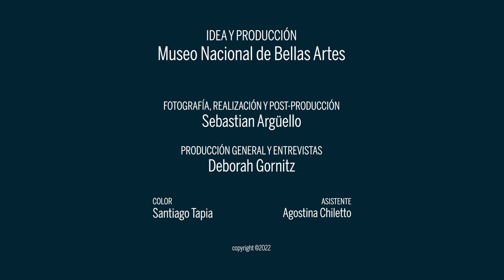Pensamiento de artista. Tulio de Sagastizábal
El Museo Nacional de Bellas Artes presenta la segunda entrega de “Pensamiento de artista”, un ciclo original de once entrevistas audiovisuales a grandes referentes que han dejado su huella en la historia visual de nuestro país: Dalila Puzzovio, Luis Felipe Noé, Tulio de Sagastizábal, Leopoldo Maler, Pedro Roth, Elba Bairon, Diana Dowek, Elda Cerrato, Marta Minujín, David Lamelas y Fermín Eguía.
Esta serie de entrevistas se suma a la edición 2020 del ciclo, estrenada en el contexto de emergencia sanitaria global a causa de la pandemia, que tuvo a Julio Le Parc, Juan Carlos Distéfano, Norberto Gómez, Sara Facio, Marie Orensanz, César Paternosto, Eduardo Stupía, Delia Cancela, Manuela Rasjido y Roberto Jacoby como protagonistas.